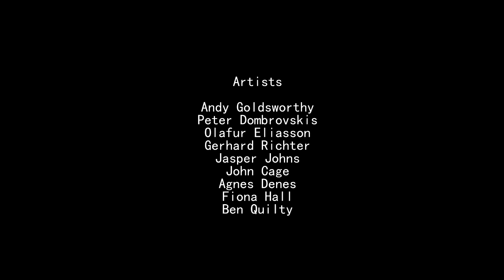What Artists Think, Yurruun.Ga wetlands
What artists think (of making art): Andy Goldsworthy, Peter Dombrovskis, Olafur Eliasson, Gerhard Richter, Jasper Johns, John Cage, Agnes Denes, Fiona Hall, Ben Quilty.

'Too often the world I belong to absolves itself of guilt and responsibility for its actions by washing away the traces of its murky history.' Fiona Hall

The Yurruun.Ga wetlands album celebrates a natural environment, paying attention to both the life returning and to its formal properties. It finds both aesthetic adventures and cultural repercussions.